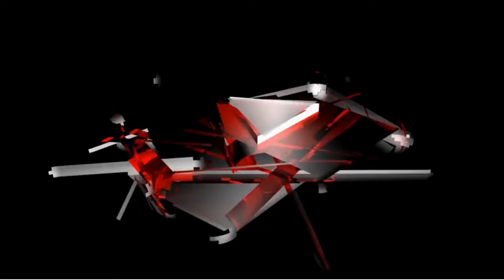Kawah Besar Di Bawah Bandaraya KL - Apa Kata Pakar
Dalam video ini dato' lokman memberikan kupasan berkaitan dengan isu2 politik semasa. ada dakwaan yang mengatakan terdapat kawah besar di bawah bandaraya kuala lumpur. calon umno berpeluang menang di prk dun mahkota johor. cadangan supaya kerajaan mengenakan lesen untuk pengendali media sosial.